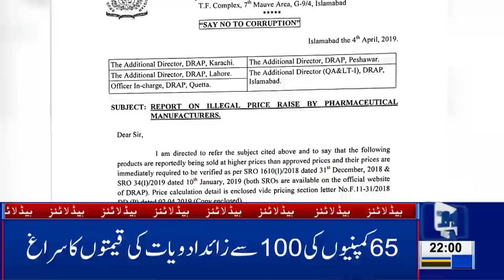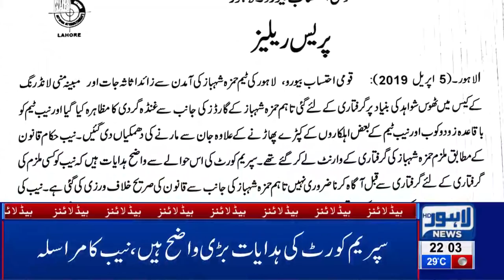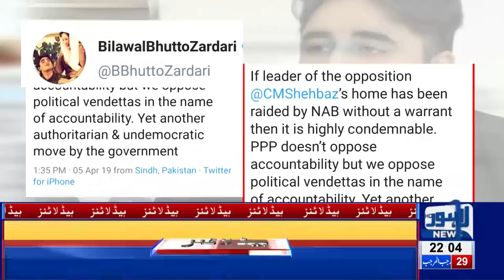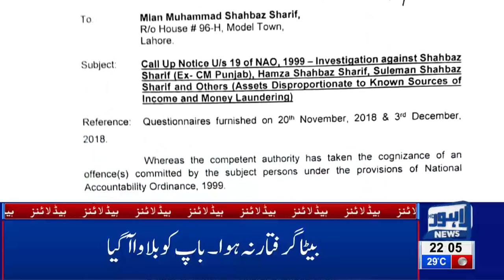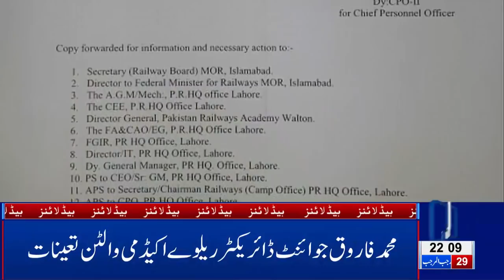10 PM Headlines Lahore News HD – 5th April 2019